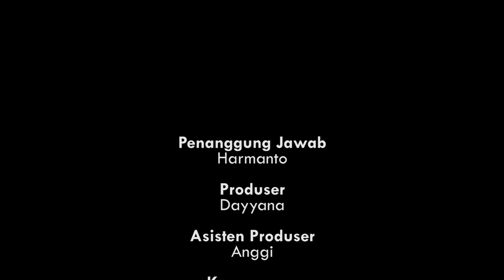EXPERT! CEO MUDA KUASAI 4 BAHASA ASING SEKALIGUS! WATCH THIS! | RISE FORCAST #3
FORMASI LESTARI proudly present,

Rise For Cast.. Sharing, Inspiring, and living!

Penasaran gak sih gimana caranya melakukan kegiatan produktif disela- sela kesibukan? Kaya Narasumber kali ini nih, beliau seorang Konten Kreator sekaligus CEO Kursus Online lho 🤗

Yuk simak episode kali ini bersama Kak Kamila Yasmine dalam

Hanya di Rise Forcast